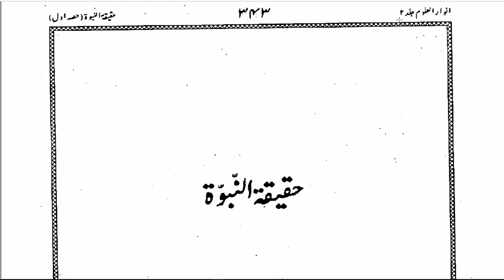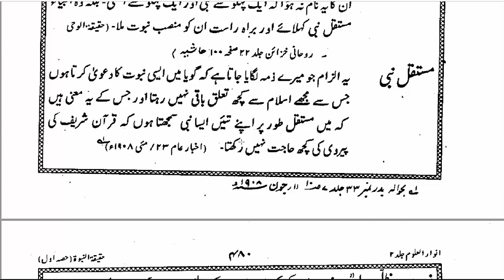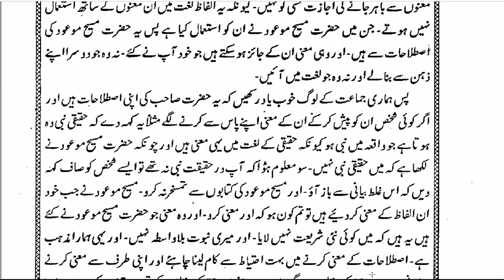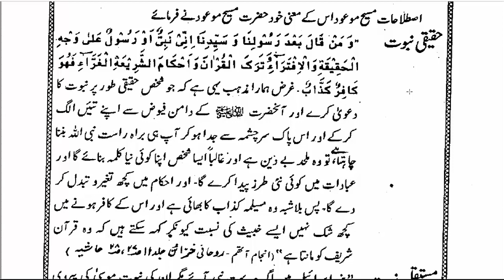ظلی نبی - بروزی نبی - کے معانی - حضرت مسیح موعود علیہ السلام کی زبانی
یہ معلوماتی وڈیو دوست خود بھی ضرور سنیں اور شیئر بھی کریں- جزاکم اللہ